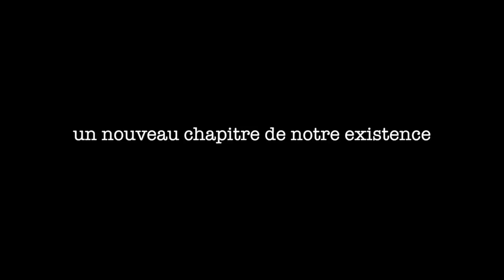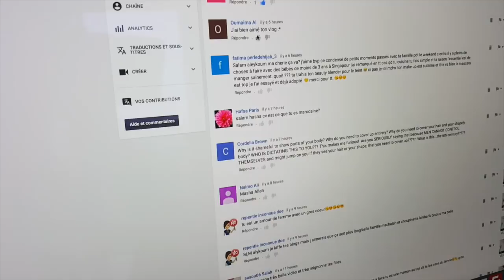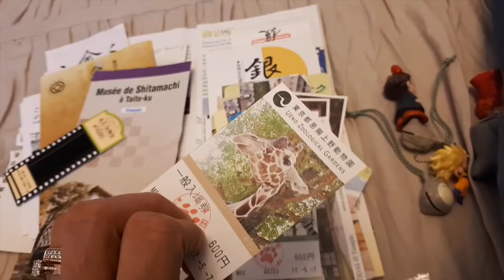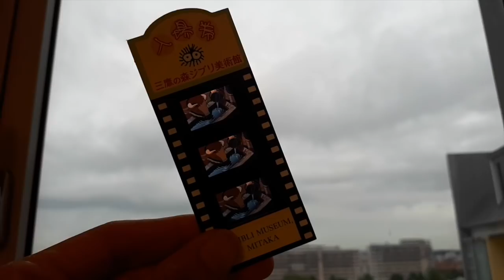2017 LE MEILLEUR ET LE PIRE | RETROSPECTIVE A COEUR OUVERT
2017 LE MEILLEUR ET LE PIRE | RETROSPECTIVE A COEUR OUVERT

XOXO

Hasna B